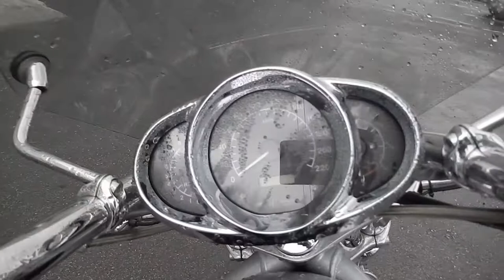B7653 HARLEY DAVIDSON V ROD VRSCA 100th ANNIVERSARY EDITION